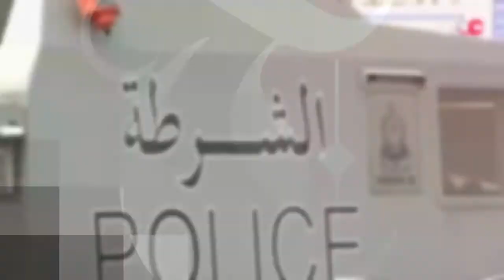71% hike in rescue missions: Coast Guards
Rescue Mission: 71% hike in rescue missions, Coast Guards
Oman’s Royal Police Coast Guard experienced a 71 per cent spike in search and rescue missions in 2016, according to a report by the Royal Oman Police (ROP).

ROP said it conducted 216 missions, up from 126 in the year before.

Last year, 172 cases of drowning were reported to the authorities and 149 individuals were saved.

 Middle East: Britain's relations crucial for trade, security - UK PM
security

British Prime Minister Theresa May defended the UK's foreign policy during a visit to Jordan saying maintaining links in the Middle East was important for trade and security.
May defended the UK's ongoing support for Saudi Arabia, despite criticism of the military campaign it has waged in Yemen, and said a good Brexit deal for Britain will be good for the rest of Europe.

 10 Dead: At least 10 dead in St Petersburg metro blast

At least 10 people were killed and 20 injured when an explosion tore through a train carriage in the St. Petersburg metro system on Monday, Russian authorities said.
20 more people have been injured, in what authorities have called a probable terrorist attack.
Initial reports were of two explosions but was later confirmed to be one, in a tunnel in between stops.